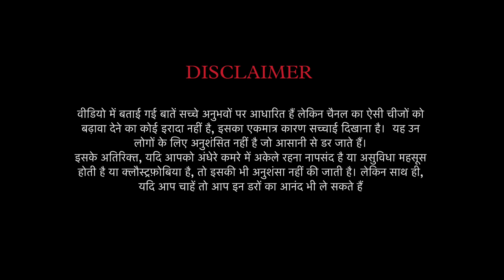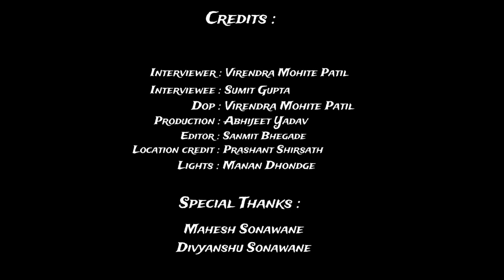कौन आया था उसके साथ?|PART 2|Who Came With Her?| Horror story | Marathi Horror story | Mystery Talks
Hello viewers Welcome to Mystery Talks YouTube Channel

About this Video:- आजका ये विडियो सत्य घटना पर आधारीत है. आशा है की आपको  ये विडियो अच्छा लगे.

                     Credits

Interviewer:- Virendra Mohite Patil
Interviewee:- Sumit Gupta
DOP:- Virendra Mohite Patil
Production:- Abhijeet Yadav

                  Special Thanks

                Peashant Shirshat
               Mahesh Sonawane
             Divyanshu sonawane
                   Manan Dondge